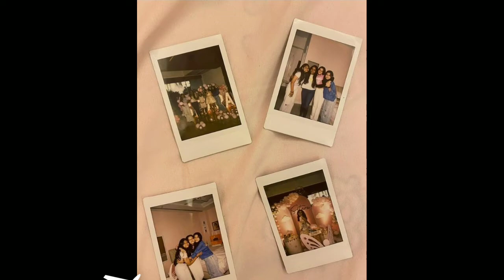Mahesh Babu daughter sitara 10th Birthday photoshoot pic |pink Butterfly